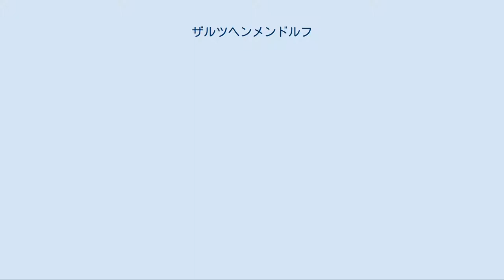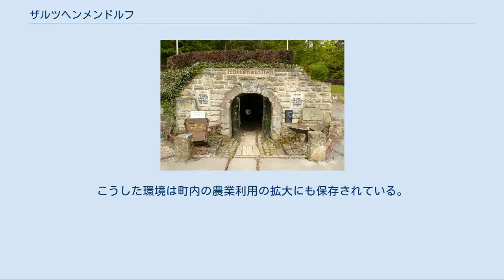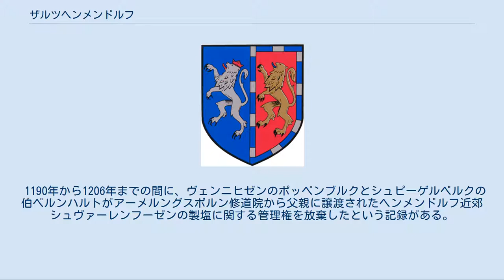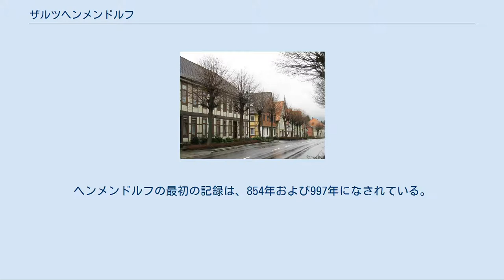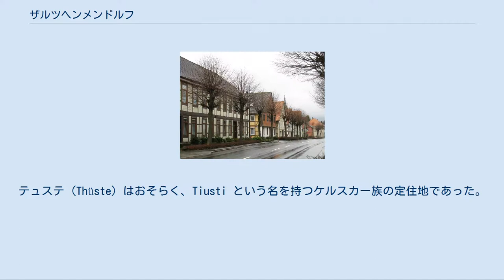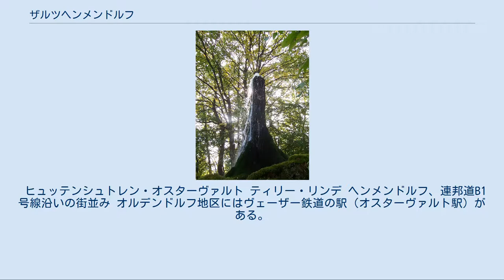ザルツヘンメンドルフ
ハーメルン＝ピルモント郡
ザルツヘンメンドルフ (Salzhemmendorf) は、ドイツ連邦共和国ニーダーザクセン州ハーメルン＝ピルモント郡に属すフレッケン（古くから市場開催権など一定の特権を与えられた町。以下、本項では便宜上「町」と記述する）。
この町は塩水泉の温泉企業を持つ州内で知られた温泉地である。
 ザルツヘンメンドルフはヴェーザーベルクラント・シャウムブルク＝ハーメルン自然公園の東部にあたるライネベルクラント地方に位置し、西部のイート山、北部のオスターヴァルト、東部のテュスター・ベルクによって特徴づけられる（このため、ドライ・ベルゲ・エック、すなわち「3つの山の角」と呼ばれる）。
南西の集落をライネ川の支流であるザーレ川が流れている。
 傾斜台地の一部であるイート山は、輪郭を縁取る山並みであり、その地質学的多様性は多くの植物の生息圏となっている。
テュスター・ベルクは険しい傾斜と豊富な石灰石含量で強く特徴づけられる。
これにより、様々な植物種に広大な生息地を提供している。
こうした地形の間を曲がりくねったザーレ川とその支流であるアウエ川が流れている。
どちらの川も岸部周辺の草花によって風景を形成し、エコロジーにおける高い地位を占めている。
こうした環境は町内の農業利用の拡大にも保存されている。
 ザルツヘンメンドルフは同名の集落の他、アーレンフェルト、ベンストルフ、ヘンメンドルフ、ラウエンシュタイン、レーフェダクゼン、オッケンゼン、オルデンドルフ、オスターヴァルト、テュステ、ヴァレンゼンからなる。
これら11の地区はかつては独立した町村であったが、1973年にザルツヘンメンドルフとして合併した。
 ラウエンシュタイン城礼拝堂跡 各集落はそれぞれ異なった時代に成立した。
オルデンドルフ地区は8世紀以前に存在していた。
キリスト教化以前の元々の名前は明らかでない。
村の記録は三十年戦争の混乱期以降に失われた。
8世紀末のキリスト教布教後に、当時のヒルデスハイム司教によってオルデンドルフに助祭長区が設けられた。
助祭長教会である聖ニコラウス教会の現存する最古の部分は1100年に建造された。
1701年にコンラート・ヴェルナー・ヴェーデマイヤーによってライン川の東側では初めての石炭によるガラス工房が設立された。
石炭採掘のため人々はベルク・スターヴェルトに移住した。
オルデンドルフ地区にある「グラスヒュッテ」（ガラス工房）という名の集落が当時をしのばせる。
たとえば有名なラウエンシュタイナー・グラスはここで生産を行っていた。
ラウエンシュタイナー・グラスの名前は、この地域が18世紀にアムト・ラウエンシュタインに属していたことに由来する。
 ザルツヘンメンドルフ集落は、1022年に初めて文献に記録されている。
この文書の中で皇帝ハインリヒ2世はヒルデスハイムのミヒャエル修道院を自らの庇護下に容れている。
この修道院は、ザルツヘンメンドルフに粉挽き小屋を有していた。
 ザルツヘンメンドルフの塩井は、伝説によればヤギによって発見された。
塩の生産は何世紀にもわたって繁栄し、裕福な住民はほぼ確実に土地を所有し、妬む周囲の敵に対する防備として4つの門を有する柵と堀を設けていた。
 1169年、ヒルデスハイム司教ヘルマンは、シトー会アーメルングスボルン修道院にヘンメンドルフの製塩所に関する権利を認めた。
 1190年から1206年までの間に、ヴェンニヒゼンのポッペンブルクとシュピーゲルベルクの伯ベルンハルトがアーメルングスボルン修道院から父親に譲渡されたヘンメンドルフ近郊シュヴァーレンフーゼンの製塩に関する管理権を放棄したという記録がある。
このヴェンニヒゼンに関する記録はアーメルングスボルン修道院の公文書中の13世紀に作成された写本が伝わるだけではあるが、ヒルデスハイム司教ハルトベルト（在位: 1199年 - 1216年）の文書中に見ることができる。
 1226年頃のシュピーゲルベルク城廃城後、現在のラウエンシュタイン地区の高台にラウエンシュタイン城が建設された。
ホムブルク家が所有するこの城は1247年に初めて記録されている。
この城の前身はクナーベンブルクと呼ばれていた。
聖マルガレータ教会は元々1427年に建設された。
 ベンストルフ、ヘンメンドルフ、オルデンドルフといった地区は連邦道B1号線沿いに位置している。
この道路はアーヘンからケーニヒスベルクに至るかつての王の道、軍事道路に沿っ...